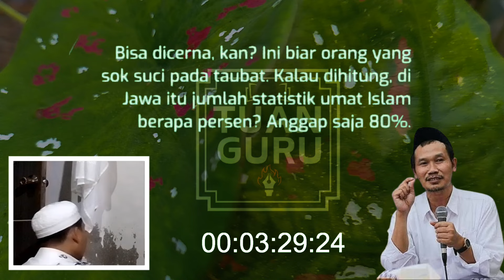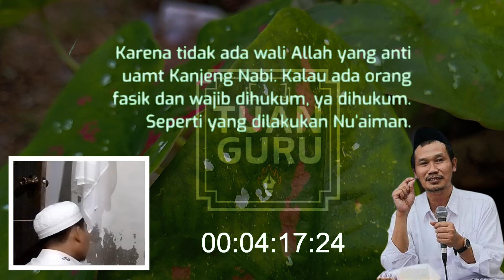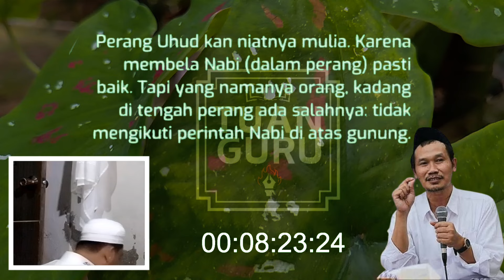GUS BAHA TERBARU || KUNCI HIDUP BERKAH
K.H. Ahmad Bahauddin Nursalim, lebih dikenal sebagai Gus Baha (lahir 29 September 1970), merupakan ulama yang berasal dari Rembang. Gus Baha menikah dengan Ning Winda asal Pesantren Sidogiri Pasuruan.Ia dikenal sebagai salah satu ulama ahli tafsir yang memiliki pengetahuan mendalam seputar al-Qur'an. Ia merupakan salah satu murid dari ulama kharismatik, Kiai Maimun Zubair.
Nama lain : Gus Baha
Tanggal Lahir : 29 September 1970 (umur 53)
Indonesia Sarang, Rembang, Jawa Tengah
Kebangsaan : Indonesia
Pasangan : Ning Winda
Anak :Tasbiha Mahmida
Hassan Tasbiha
Mila Tasbiha
Orang tua : K. H. Nursalim (ayah), Nyai Hj Yuhanidz (ibu)
Almamater : Pondok Pesantren Al-Anwar
Dikenal sebagai :
Ahli ilmu al-Qur'an